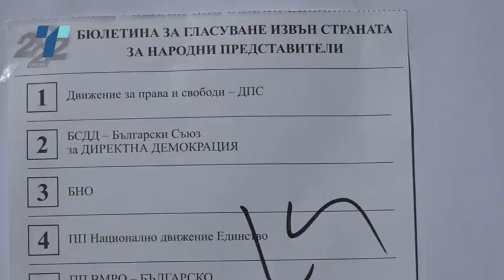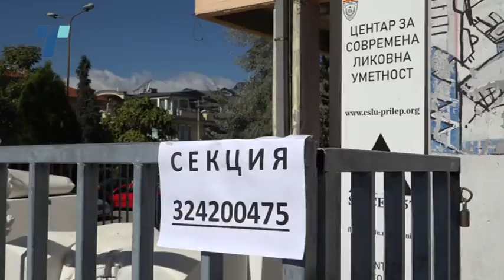Во Македонија гласаат само 181 бугарски државјанин